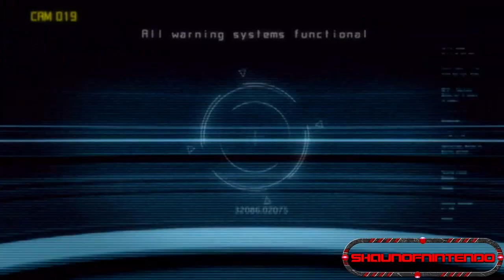Let's Play Metroid: Other M-Part 16-Madeline Bergman?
Items Obtained:
Missile Tank(s) x2

Suit Upgrades Obtained:
Space Jump, Screw Attack.

Total Progress:
Missile Tank(s) 39 of 70
Energy Tank(s) 5 of 5
Energy Part(s) 7 of 16
E-Recovery Tank(s) 1 of 3
Accel Charge(s) 4 of 6

While following the lone Federation Trooper through Sector 1, we come across an unidentified room where we encounter the same woman from Sector 2.
After convincing her that we were here to rescue her, she reveals herself to be Madeline Bergman.
She tells us the story behind what happened on the bottle-ship
See tells us of a sector that does not appear on any map data, known as Sector Zero where they raised a propagated Metroids.
So we head out for Sector Zero.